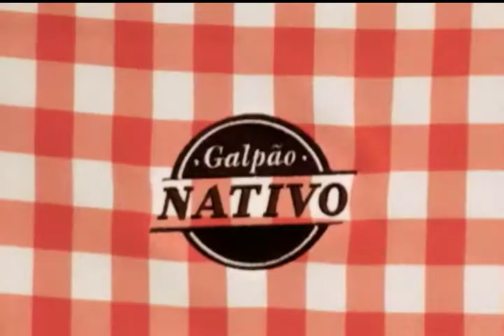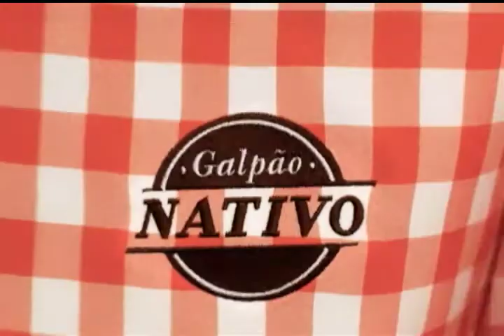Galpão Nativo | TVE - Loma e Caroline Macedo - 28/11